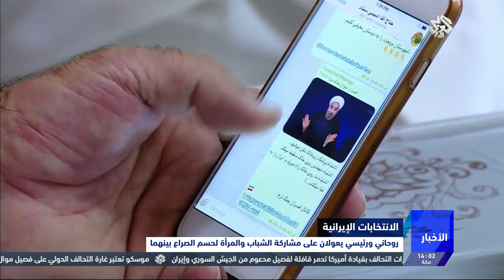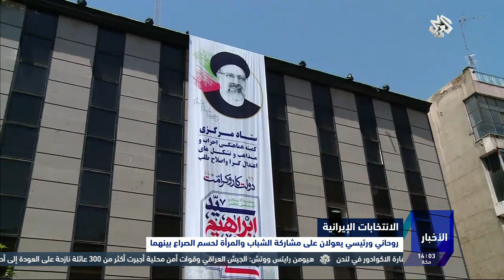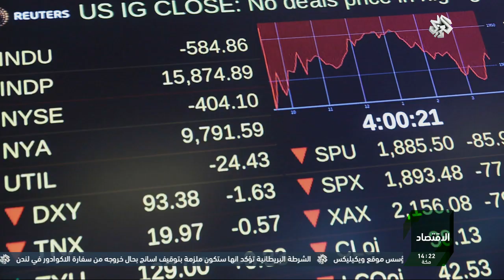نشرة أخبار الظهيرة | 19-05-2017